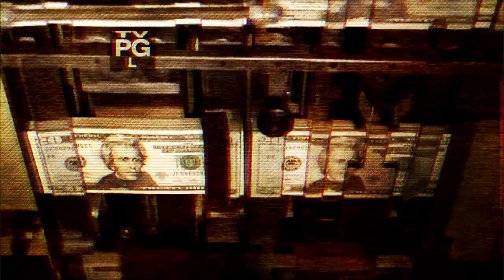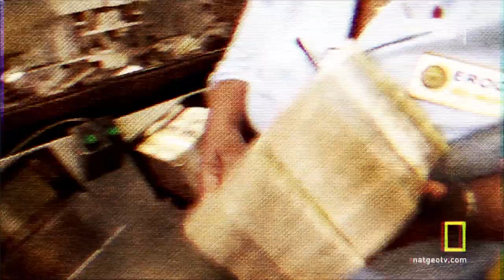La Linea Negra - The Business Party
anarcho / feminist / vegan / straight edge